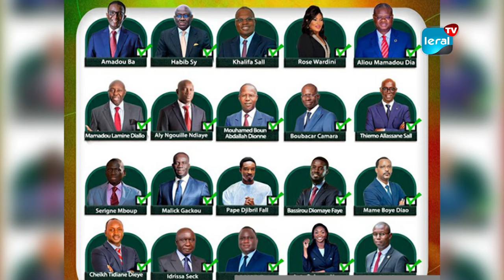Présidentielle 2024 : Des journalistes promettent des efforts pour un équilibre des informations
Des journalistes de diverses rédactions, chargés de collecter et transmettre des informations, sont interrogés sur leur approche pour gérer pour équilibrer les données, lors de la campagne électorale. Confrontés au défi majeur des 20 candidats à l'élection présidentielle de 2024, ils assurent qu'ils déployeront tous les efforts nécessaires pour maintenir un équilibre dans leur travail malgré la complexité de la situation. En outre, ils ont abordé les tentatives fréquemment observées dans le milieu politique.